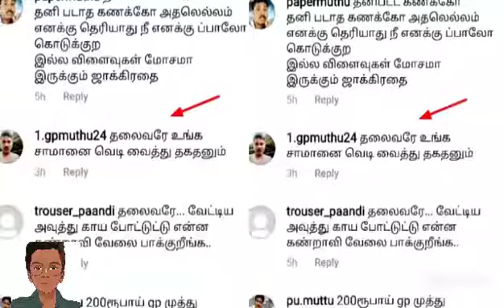GP MUTHU FUNNY TIKTOK VEDIO /VERA LEVEL 🤣🤣🤣🤣